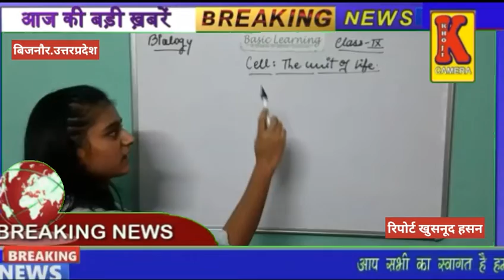बिजनौर की होनहार छात्रा ने लॉकडाउन में शिक्षा की स्पीड कम होता देख मैथ्स के कठिन सवालों का वीडियो बन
बिजनौर की होनहार छात्रा ने लॉकडाउन में शिक्षा की स्पीड कम होता देख मैथ्स के कठिन सवालों का वीडियो बनाकर यूट्यूब पर रोजाना अपलोड कर रही है।

जिससे सैकड़ो छात्र छात्राएं घर बैठे अपनी पढ़ाई की तैयारी करे सके ।

इनसे मिलए ये है बिजनौर के सेंट मेरी स्कूल की पढने वाली नाईन क्लास में है ।

जो खुद नाईन क्लास में पढ़ रही है।

उसके बावजूद हया के जहन में आया जिस तरह लॉक डॉउन में हर चीज की रफ्तार धीमी पड़ गई है।

उसी तरह एजुकेशन की रफ्तार भी धीमी होती जा रही है।

लॉक डॉउन में स्कूल,कॉलेज तक बन्द है,

ऐसे में तमाम छात्र छात्राएं कही कमज़ोर न रह जाए।

इसी मकसद से हया ने यू ट्यूब पर न्यू बेसिक लर्निंग के नाम से चैनल बनाया।

जिसे हया रोज़ाना नाईन क्लास के मैथ व साइंस के कठिन सवालों को हल करके अपनी वीडियो रोज़ाना अपलोड करती है।

ताकि कोई भी अपनी क्लास में कमज़ोर न हो।

हया के इस क़दम से सैकड़ो छात्र छात्राए लॉक डॉउन में घर मे अच्छे से तैयारी कर रहे है।

ताकि आने वाले एग्जाम में बच्चे अच्छे मार्क्स से पास हो जाए।

बिजनौर से खुसनूद हसन की रिपोर्ट